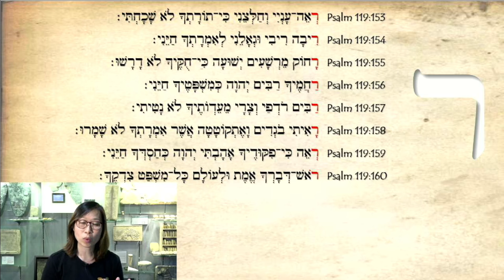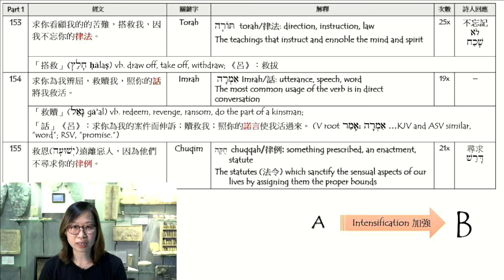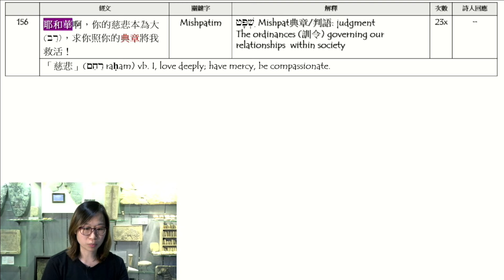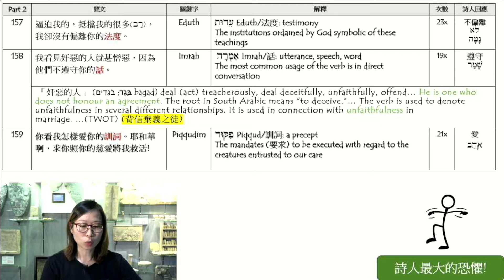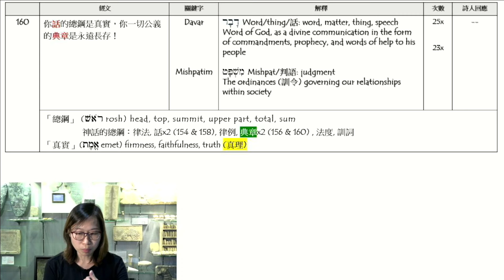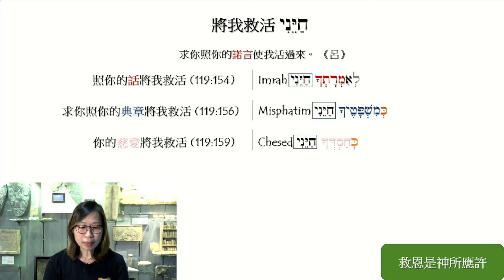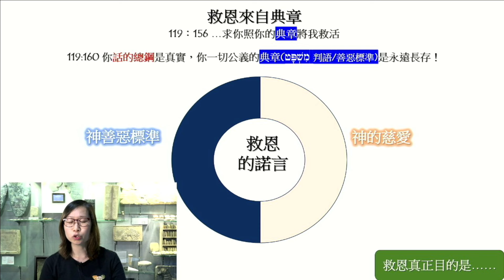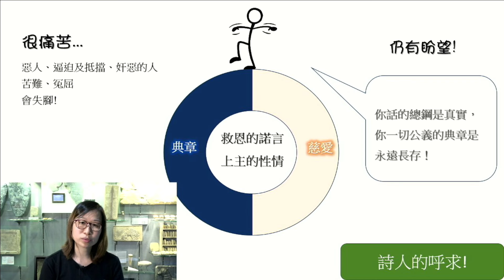詩篇 119．ר Resh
今個主日（28 APR 2024）早上10點，我們繼續睇 詩篇 第119篇，今次來到 ר Resh（詩篇119:153-160）第二十個字母啦。歡迎大家繼續喺 夏達華 YouTube 專頁喱度收睇網上信息！

講題：ר Resh
經文：《詩篇》119:153-160

夏達華研道中心需要您的支持！